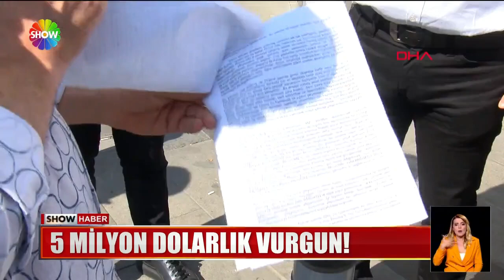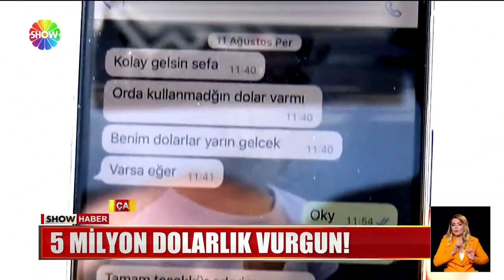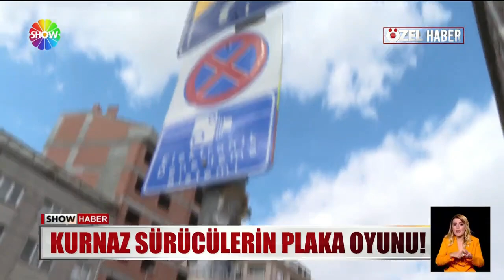Show Ana Haber 21 Eylül 2022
00:00 Jenerik
00:17 Dünya savaşı mı çıkacak?
01:54 Erdoğan Birleşmiş Milletler'e seslendi
04:01 Ekrem İmamoğlu'nun duruşma günü
05:25 ''Ben kimim? Ben neyim?''
06:50 TOKİ'den ''dolandırıcılık'' uyarısı!
08:25 Hem çaldılar hem kaldılar!
09:59 İlçe ilçe dolaşıp cinayet işlemiş!
11:38 5 milyon dolarlık vurgun!
13:14 Otomobilin önüne oturdu!
14:20 ''Ablam beni dolandırdı''
16:16 Temizleye temizleye soydu!
17:51 Ameliyat parasını gasbettiler
19:55 Altını kazanamadı, telefon çaldı!
21:15 Mutluluk gözyaşları!
22:46 Kurnaz sürücülerin plaka oyunu!
25:32 Büyük yerli muzu ithal diye satıyorlar
27:42 Kamp ve karavan fuarı başladı
29:50 Zirvede piknik keyfi...